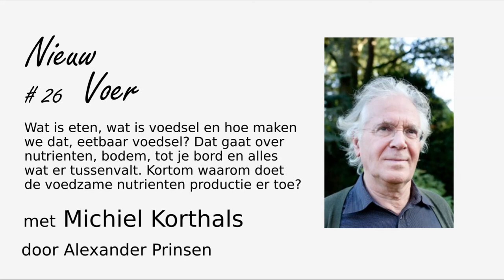NV#26 Michiel Korthals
Inleven in de natuur is de perspectiefverandering voor de (land)bouw. Voedselfilosoof Michiel Korthals brengt alles wat de wetenschap doet in perspectief en brengt het terug naar de essentie. Deze ethische vraagstukken hebben geen hapklare antwoorden. Het laat wel goed zien hoezeer de mens boven de natuur wil staan in plaats naast de natuur te staan. En dan ook hoe verhoudt het welzijn van Bacteriën, Schimmels, Algen, Planten, Dieren en Insecten zich tot de gezondheid van de mens? Volgens Michiel zijn onze voedselvaardigheden daarom zo belangrijk om voedsel weer in het systeem perspectief te plaatsen.

Wat doet dit gesprek met je? Heb je nieuwe inzichten gekregen? Laat het mij weten met een eenmalige donatie (zonder login) of maandelijkse donaties via Petje.af/nieuwvoer. Zo help je mij de productie kosten (600 euro) te dekken en kan ik doorgaan onafhankelijk hoogwaardige verhalen van pioniers voor jou maken. Alvast veel dank voor je steun en vertrouwen.
Nieuw Voer is een podcast van Alexander Prinsen waarin ik de individuele deelsystemen van de landbouwtransitie in perspectief plaats. Nieuw Voer beweegt horizontaal door de verschillende verticale deelgebieden om de onderlinge verbanden te ontdekken in het grotere systeem. De inzichten van de ondernemer staan centraal en de kruisbestuiving naar de andere deelgebieden. Het is de plek waar nieuwe verbindende inzichten en onverwachte kruisbestuivingen de ruimte krijgen. En waar we de vraag beantwoorden hoe we de op biologische grondstof gebaseerde kringloop economie en de biobased circulaire economie tot wasdom kunnen laten komen.